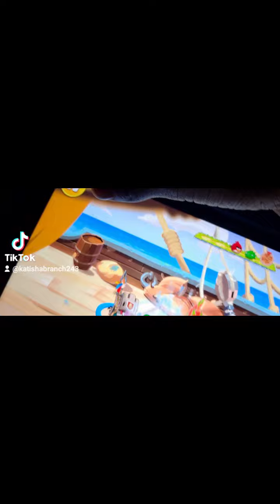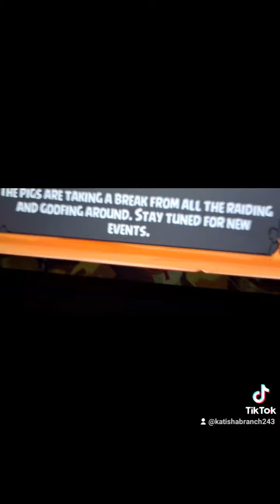tap titans 2 angry birds epic